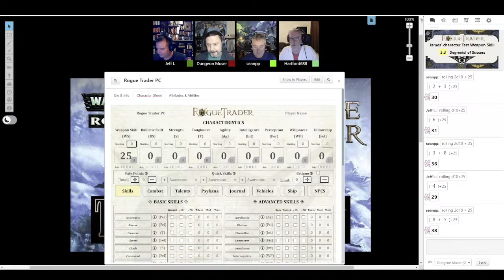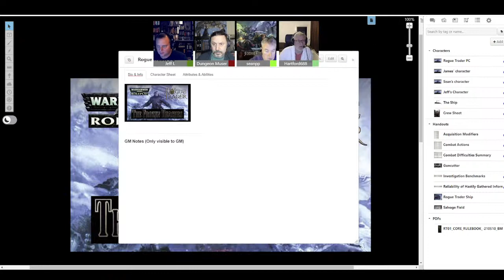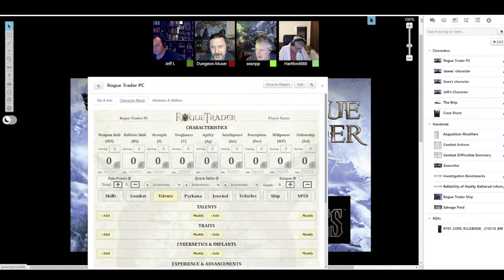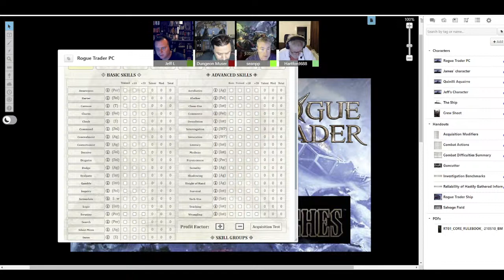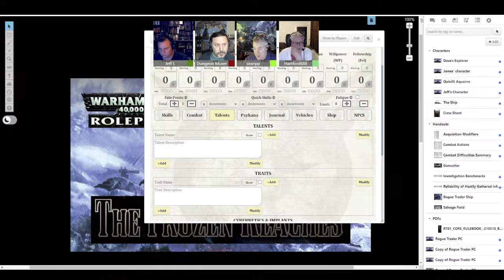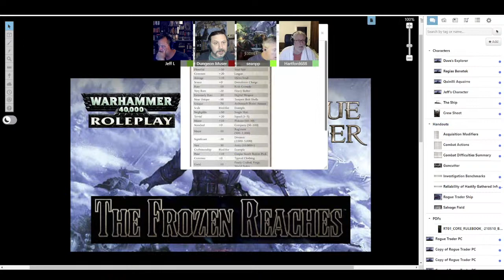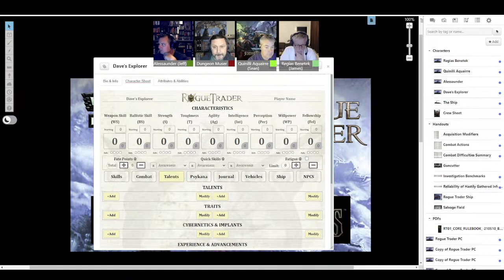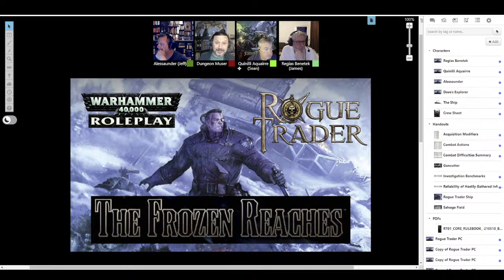Actual Play - Warhammer 40K RPG - Rogue Trader - Session Zero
Tonight, we kick off a new campaign playing the Warhammer 40K RPG - Rogue Trader, originally published by Fantasy Flight Games, with the first chapter of the outstanding Warpstorm Trilogy of adventures, The Frozen Reaches.

You can make a donation to the Heroes Save Villages campaign,